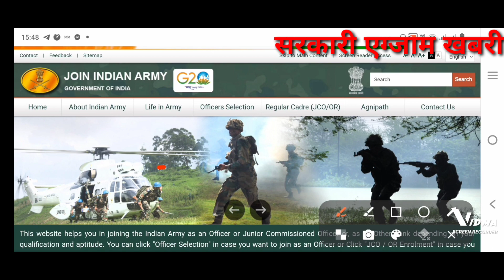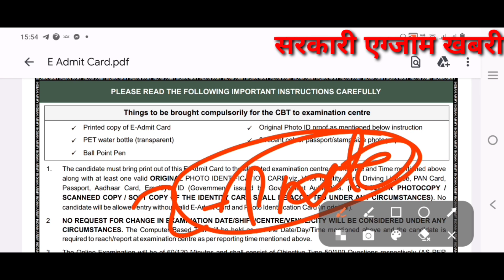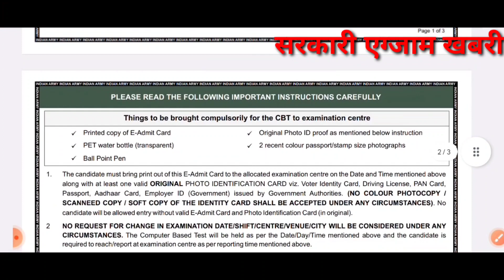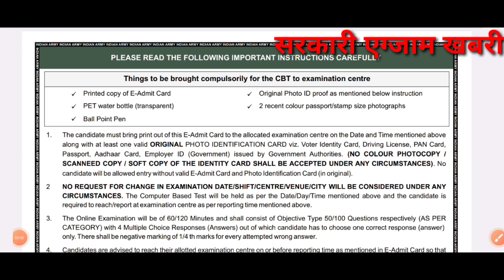Army Agniveer भर्ती परीक्षा 2023//क्या क्या Document लेकर जाना है//एक गलती Exam Centre से बाहर😲😲😭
Army Agniveer भर्ती परीक्षा 2023//क्या क्या Document लेकर जाना है//एक गलती Exam Centre से बाहर😲😲😭agniveeradmitcard

Cover Topic:
exam centre document list agniveer army 2023,
army agniveer exam center me kya kya lekar jaye,
air force exam centre,
army agniveer exam center me kya kya lekar jana hai,
airforce exam center par kya documents chahiye,
airforce agniveer exam,
airforce agniveer exam documents,
agniveer army online exam,
army agniveer exam centre dress code,
airforce agniveer exam required documents,
airforce agniveer exam dress code,
agniveer army online exam live,
live agniveer army online exam